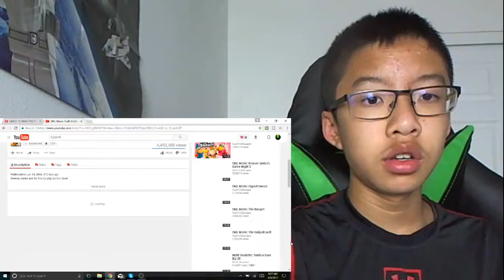Boozled Reacts to SML Movie: Truth Or Dare!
Watch Boozled react to SML Movie: Truth Or Dare!

Membership Shoutouts:
BUSINESS TOOLS
⚙🔧#1 TUBEBUDDY YouTube Optimization Tool: